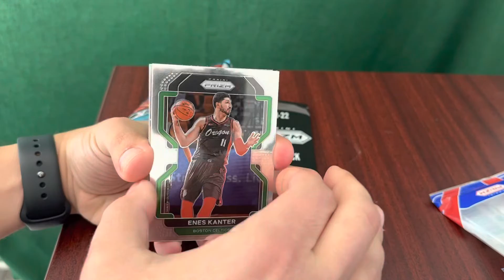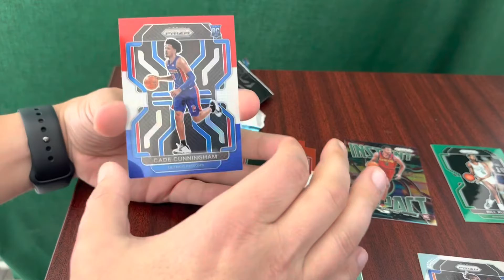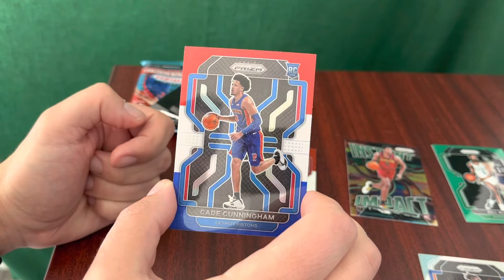Last card (Bonus pack) magic! 2021 NBA Prizm cello pack. RWB Cade hunting!